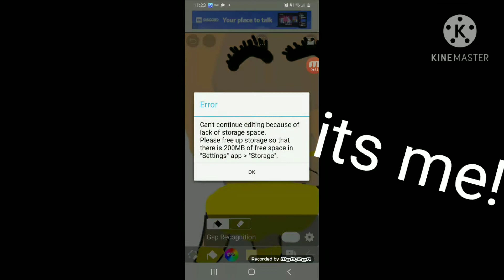Wow work vid was 10 mins long